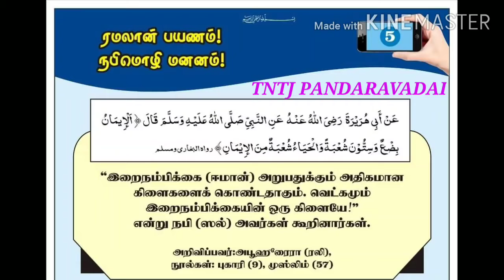ரமலான் பயணம் நபிமொழி மனனம் - 5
அஸ்ஸலாமு அலைக்கும்...

தேர்வான மாணவர்  :

பெயர் : முஹம்மது பைஸல்

ஊர் : அரியலூர்

அல்ஹம்துலில்லாஹ்...